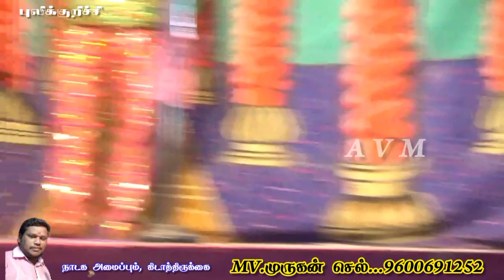புலிக்குறிச்சி, MV.முருகன், KN.பாலன் | MM.சரவணகுமார் | Vallithirumana Nadagam.